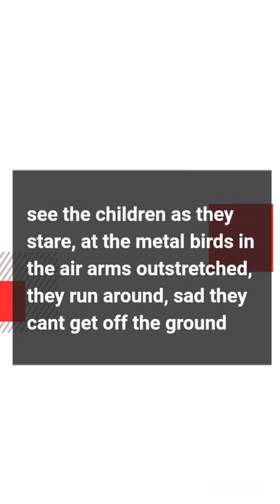Castlecomer On My Mind